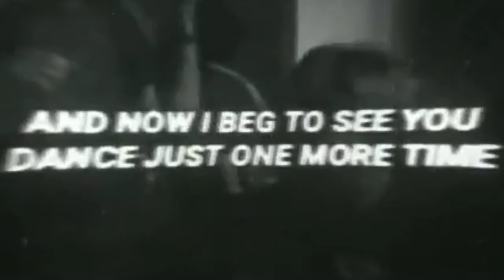New Mystery Shop I Got %75 luck 😱 | Garena Free Fire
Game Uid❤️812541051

Follow me In Booyah App

Id 13288173